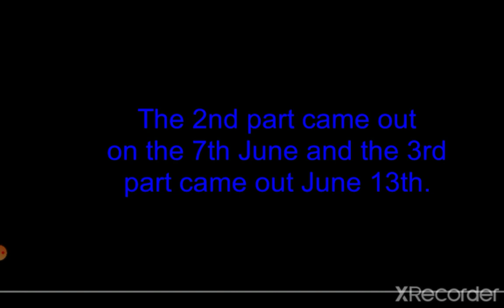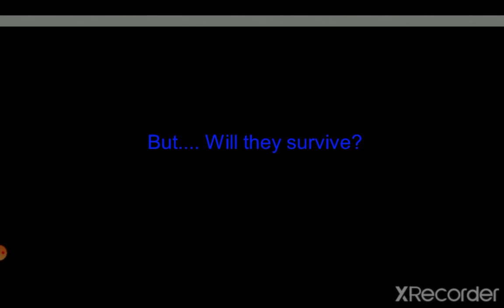SlendyTubbies VS Roblox Piggy Remastered Trailer.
SlendyTubbies VS Roblox Piggy Part 1 2 and 3 are my most popular videos (for now) So here you go. SlendyTubbies VS Roblox Piggy Remastered!
Credit to Frosty Pig Stickman animations. Hope you don't mind me using your Piggy Stickfigures.